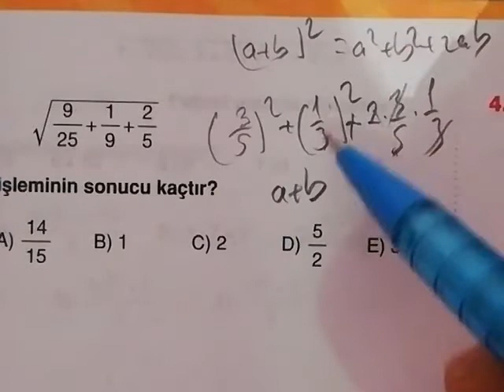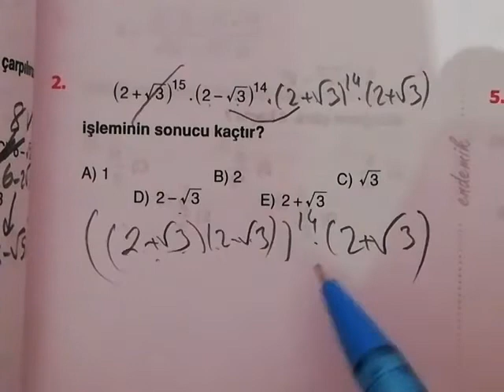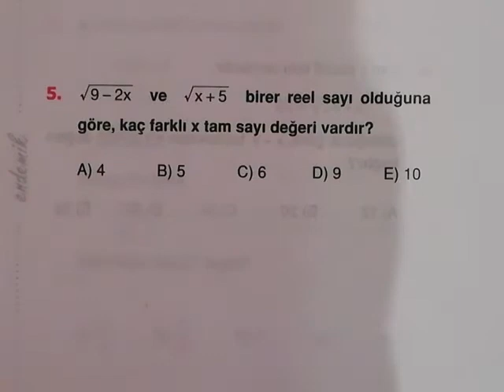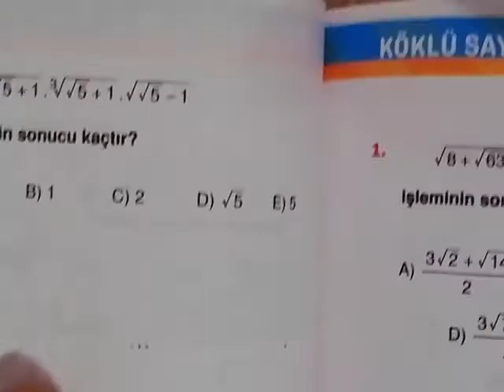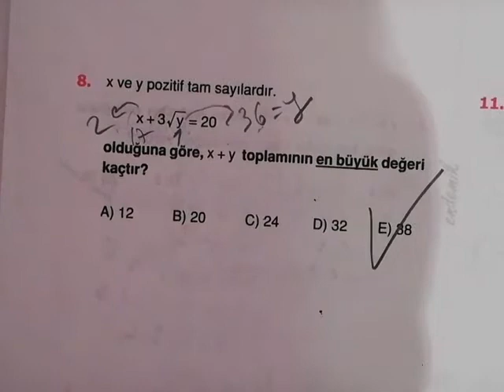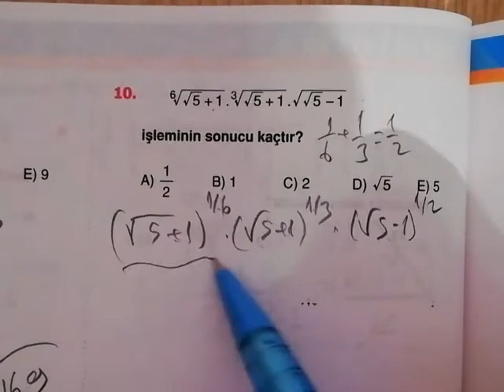Endemik Tyt Matematik Köklü Sayılar Test 2 Çözümleri